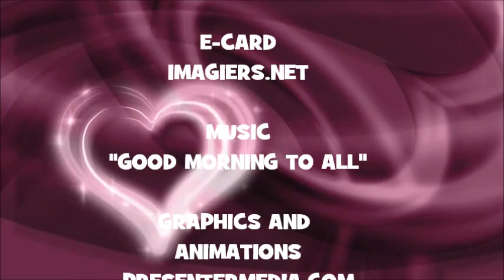JOYEUX ANNIVERSAIRE PEZHMAN !